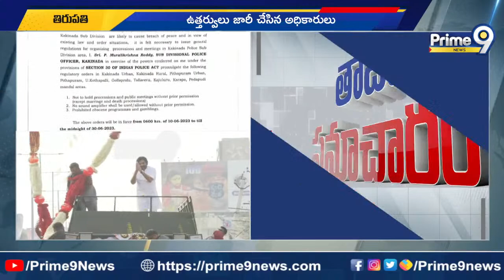సేనాని యాత్ర సమయంలోనే శాంతి భద్రతలు గుర్తుకు వస్తాయా అని ఆగ్రహం | JanaSena | Prime9 News